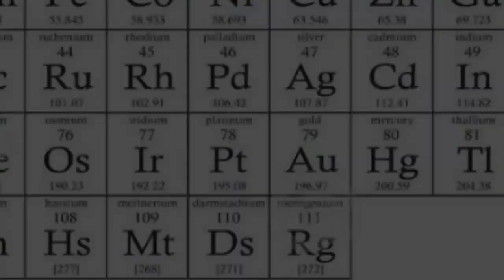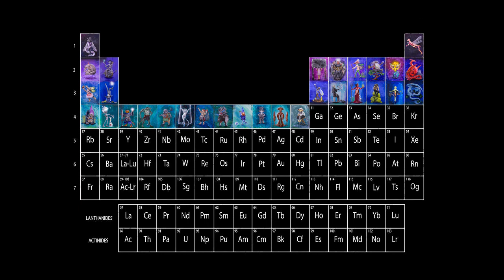It's Dangerous to Go Alone...Take Zinc.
Watercolor Nipple Warning!  Onscreen from 9:11 until 9:26.  There.